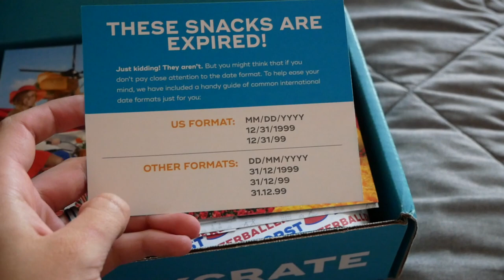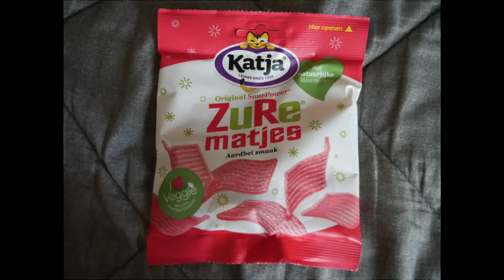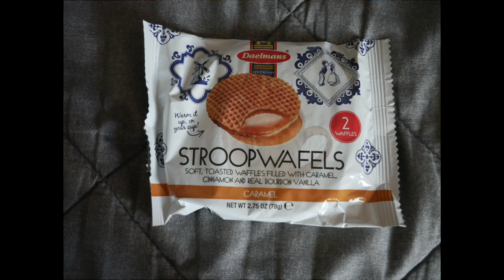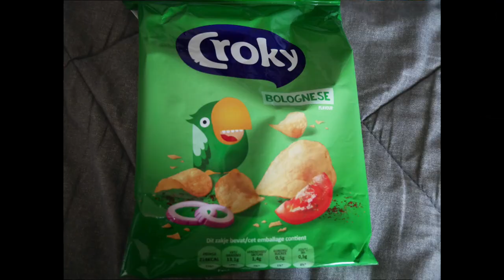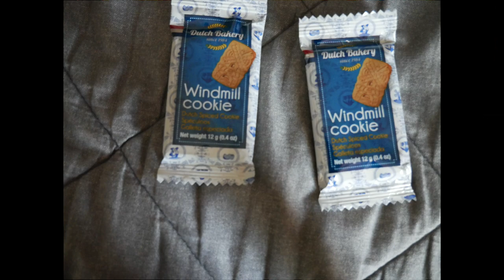August Snackcrate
snacks from The Netherlands. yes I know the beginning of the video is out of focus. and I don't care.